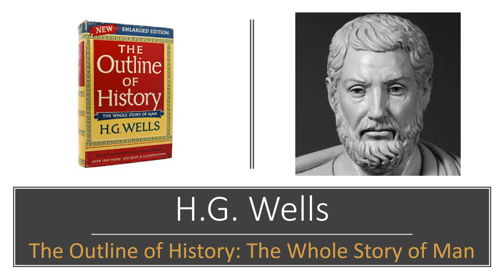H G Wells- The Outline of History- The First and Second Punic Wars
In this selection, H.G. Wells waxes eloquent about the inhumanity and savagery of Rome and Carthage which led to the first two Punic Wars. The degree to which the recent bloodshed of World War I influenced Wells' understanding of the Punic Wars is quite obvious.